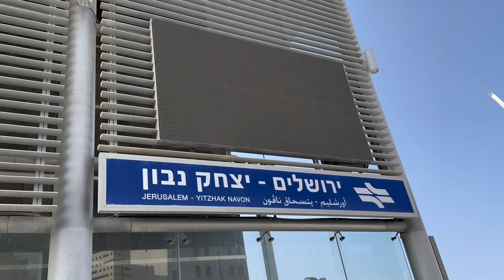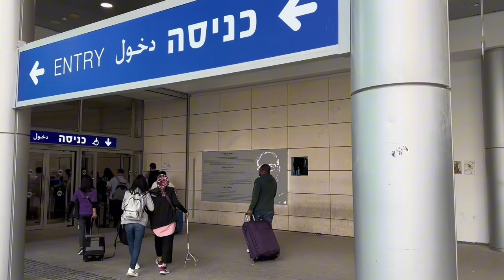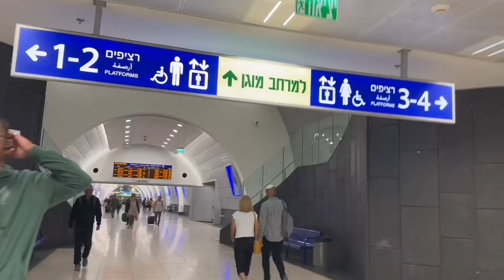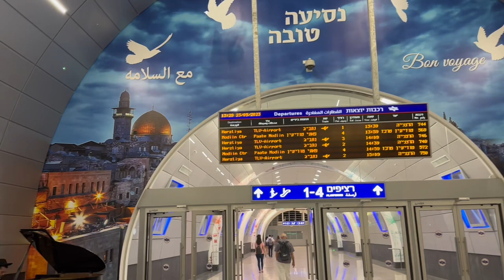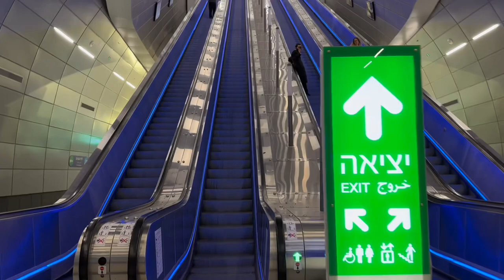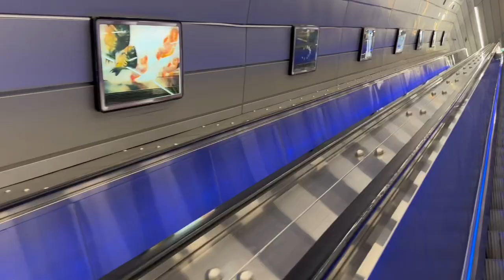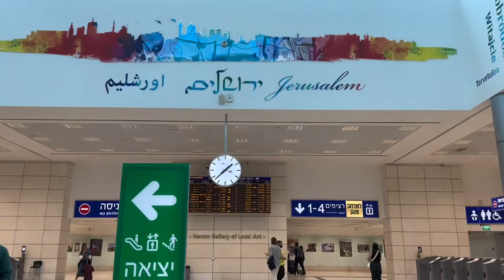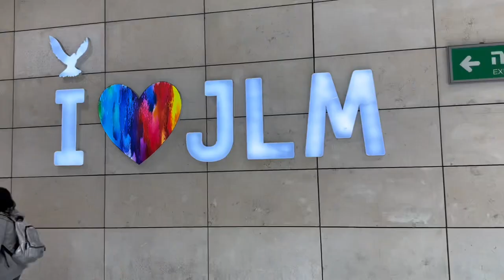THE ACCESSIBLE AND DEEPEST 4Th RAILWAY IN THE WORLD HERE IN JERUSALEM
Tagalog
Jerusalem Yitzak Navon railway station ay pangapat sa boung Jerusalem–Yitzhak Navon Railway Station (Hebrew: תחנת הרכבת ירושלים – יצחק נבון, Tahanat HaRakevet Yerushalaim–Yitzhak Navon; Arabic: محطة أورشليم – يتسحاق ناڤون), originally named Jerusalem–HaUma railway station is an Israel Railways passenger terminal in Jerusalem, located at 6 Shazar Avenue.[4]

Jerusalem–Yitzhak Navon railway station
תחנת הרכבת ירושלים–יצחק נבון
محطة أورشليم – يتسحاق ناڤون

תחנת הרכבת ירושלים -יצחק נבון ינואר 2022 01 (cropped).jpg
Israel Railways inter-city rail station
Navon rail station 1.jpg
Surface vestibule
General information
Location
6 Shazar Avenue, Jerusalem
Coordinates
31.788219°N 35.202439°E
Operated by
Israel Railways
Line(s)
Tel Aviv–Jerusalem railway
Platforms
2
Tracks
4
Train operators
Israel Railways
Connections
Jerusalem Central Bus Station, Jerusalem Light Rail
Construction
Structure type
Deep-level pylon three-vault station
Depth
80 metres (260 ft)
Accessible
Yes
Architect
Barchana Architects
Architectural style
Neo-futurism
Other information
rail.co.il
History
Opened
25 September 2018; 4 years ago[1][2]
Electrified
at opening
Passengers
2020
1,651,659[3]
Rank
5 out of 68
From platforms to entrance hall
The station is the eastern terminus of the Tel Aviv–Jerusalem railway. It is the world's deepest heavy-rail passenger station, the fourth deepest underground station in the world, and the deepest underground station outside the former Soviet Union, with its platforms extending down to 80 metres (260 ft) below street level.[5] It is located across from Binyanei HaUma and constitutes part of a major public transportation hub, being situated adjacent to the Jerusalem Central Bus Station as well as next to a station serving current and future lines of the Jerusalem Light Rail.

The station is named after Jerusalem native Yitzhak Navon, the fifth President of Israel.